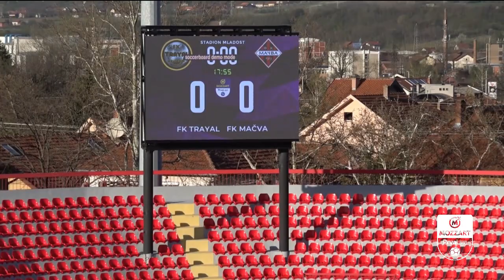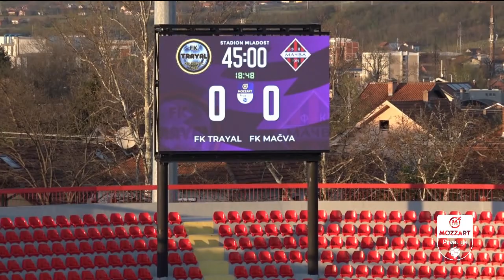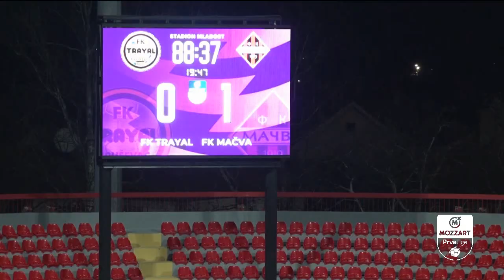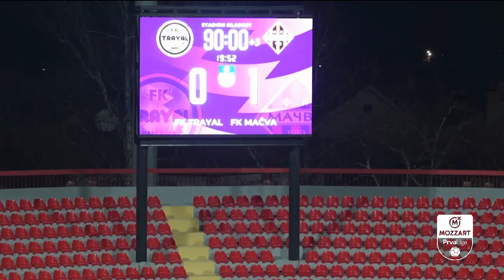Mozzart Bet Prva liga Srbije 2022/23 - 29.Kolo: TRAYAL – MAČVA 0:1 (0:0)